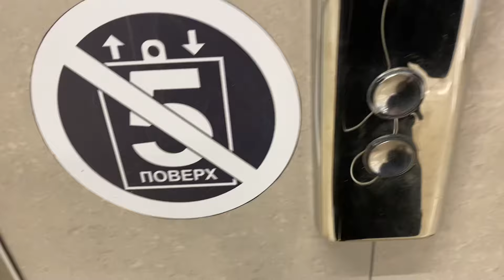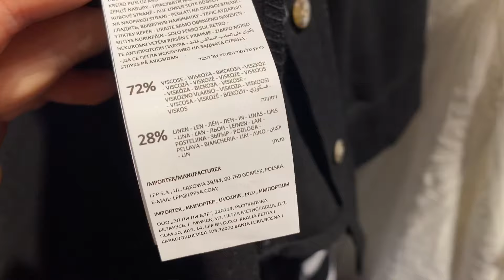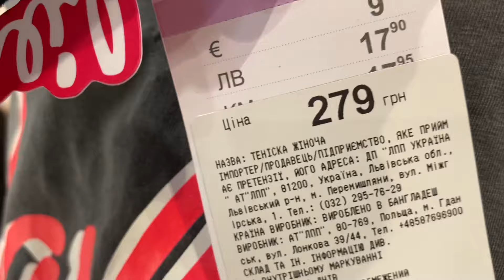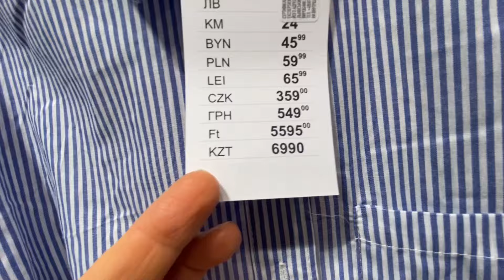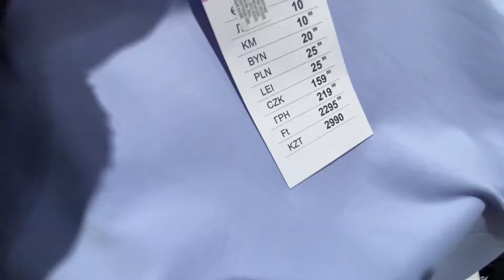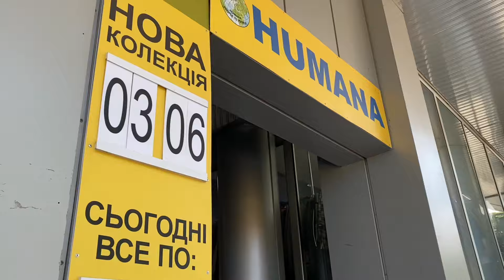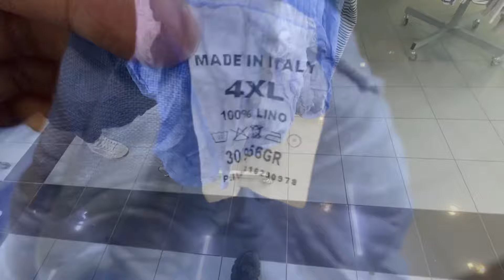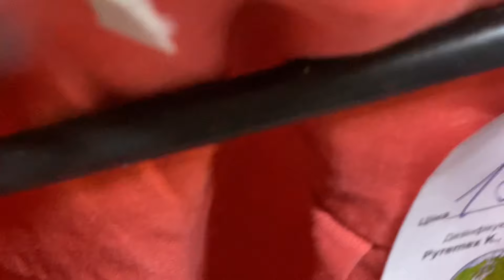SHOPPING VLOG SINSAY , ZARA , CHANEL ,Mango, Desigual - НАХОДКИ В СЕКОНД ХЕНД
Великий шопінг влог в магазині Sinsay | Находки в секонд - хенд ZARA , Mango, оригінал сумка Chanel, Desigual .